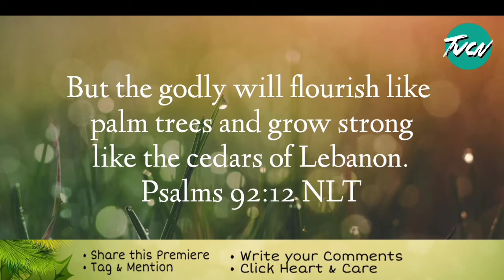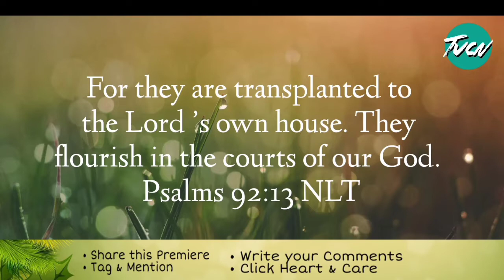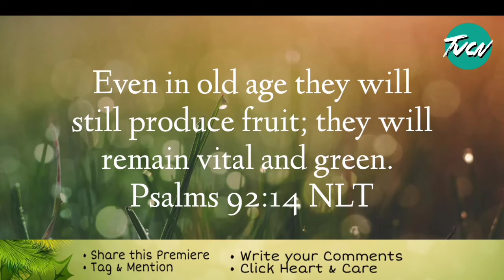Growing Life - Ps. Cristian Sabuero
There it is the best goal for personal development – eternal life.

Sunday | 10am | Fb Live | Tvcn Updates